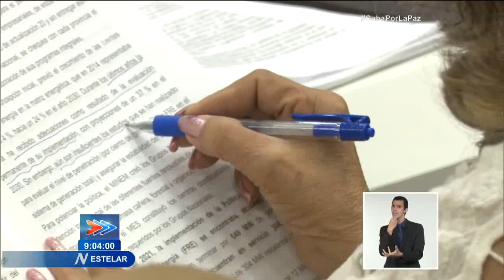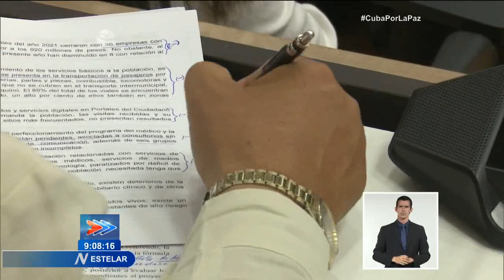Presidente de Cuba analiza situación electroenergética del país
Tras una amplio debate sobre la SituaciónElectroenergética de Cuba, el presidente de la República, Miguel Díaz-Canel Bermúdez, intervino en el plenario. Destacó que hoy tenemos menos capacidad de generación que lo que estamos demandando.